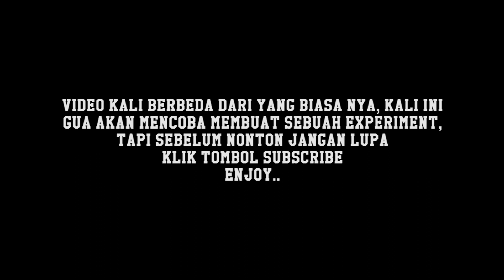DIPELUK BANYAK CEWEK BULE !!! INI CARANYA SUPAYA DIPELUK...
Prank Indonesia
itopcupaw
social experiment
prank itopcupaw
social experiment dipeluk